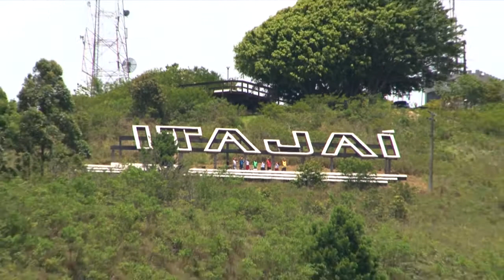Grupo de Percussão de Itajaí - Tambores de Itajahy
Grupo de Percussão de Itajaí
Peça: Tambores de Itajahy
Compositor: Rodrigo Paiva
Coordenação e Direção Musical: Rodrigo Paiva
Direção e produção audiovisual: Marcelo Cássio (Café Maestro)